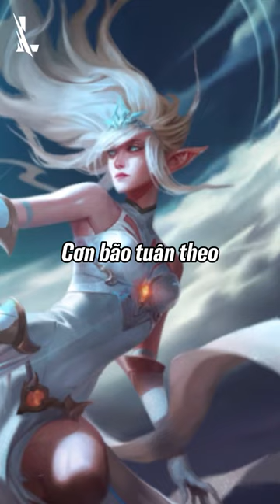Các tướng ở Zaun nói gì trước khi chiến